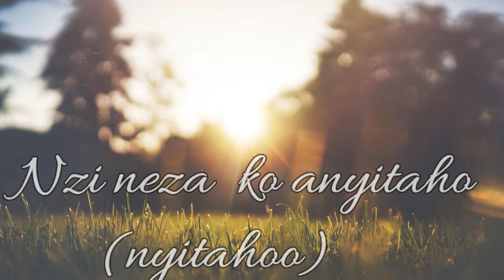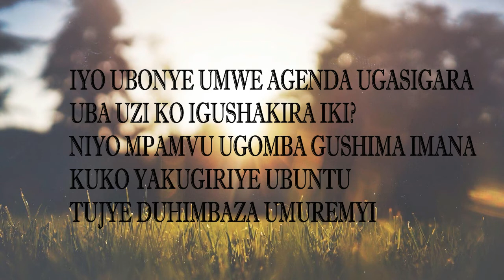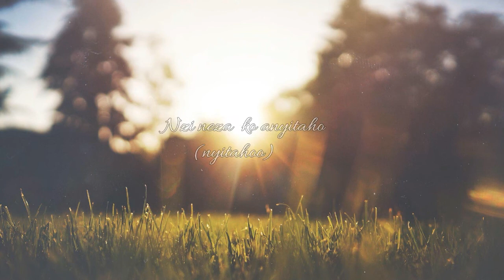Anyitaho Video lyrics By Heroes OF God Family Choir